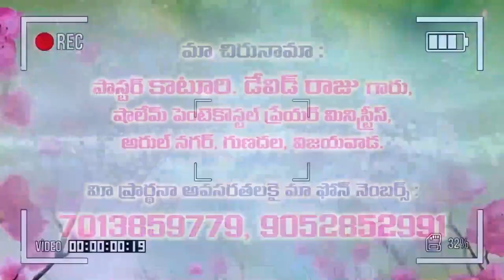3 12 2021 David raju garu